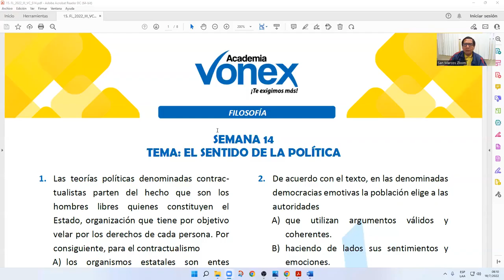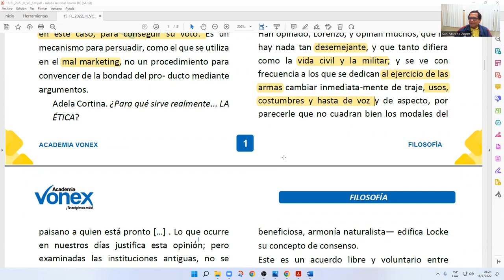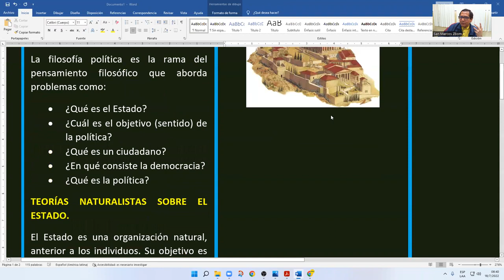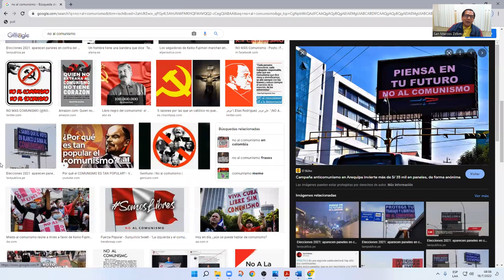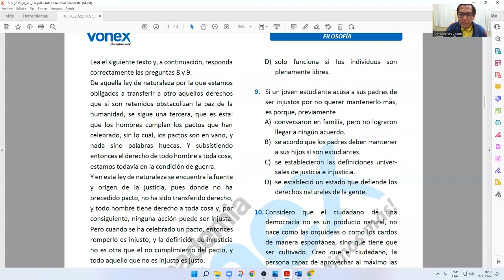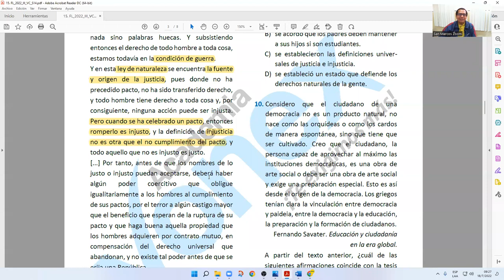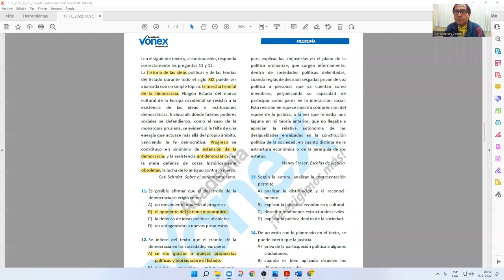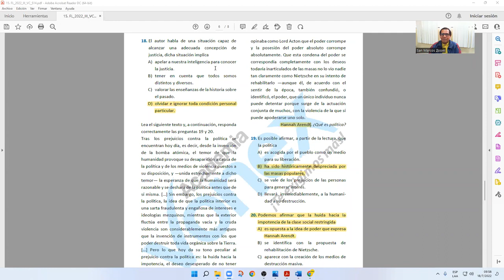FILOSOFIA EL SENTIDO DE LA POLÍTICA